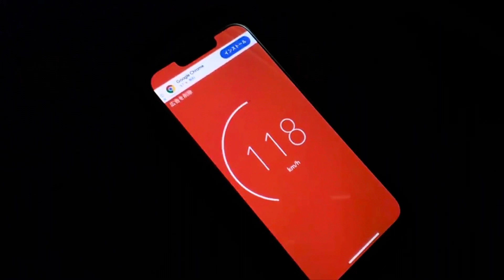【ほぼ特急】京急名物の2100形に乗ってきた‼️‼️ ほぼ特急で草｡